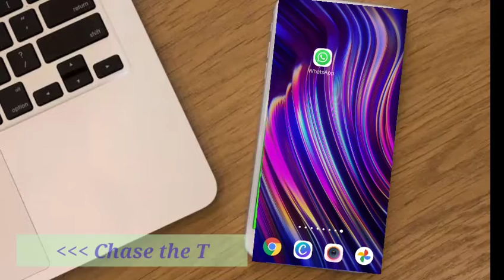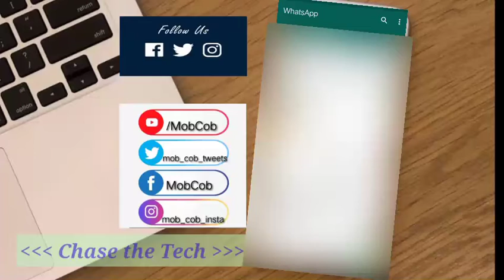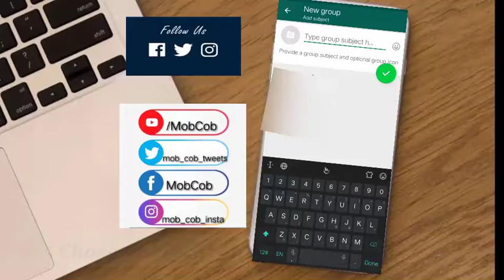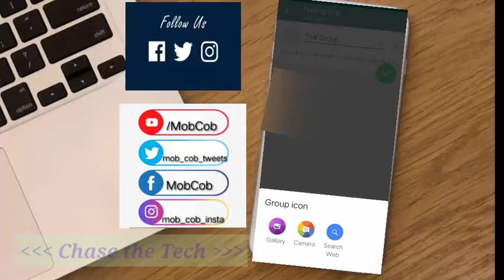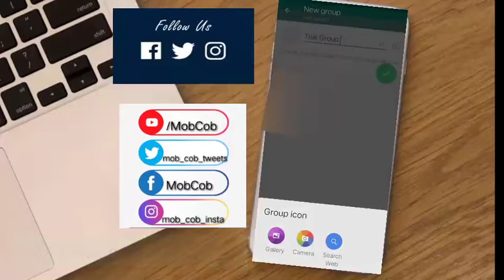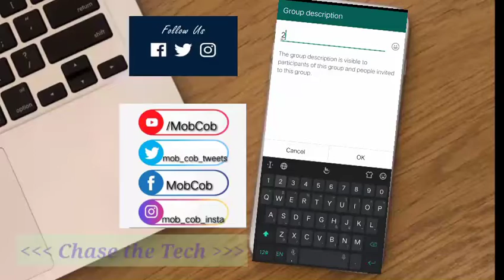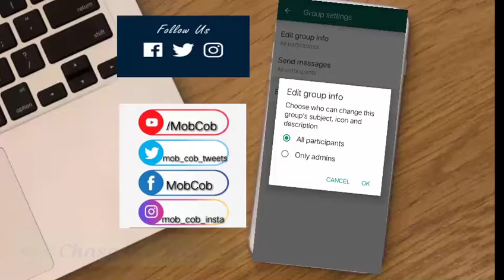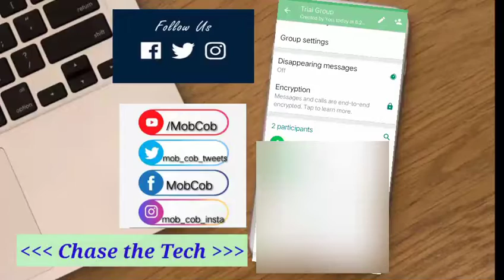HOW TO MAKE YOUR OWN WHATSAPP GROUP IN 5 SECONDS ? FREEEEEEEE !!!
Please Follow us on :

mob_cob_insta

MobCob

mob_cob_tweets

Please Support